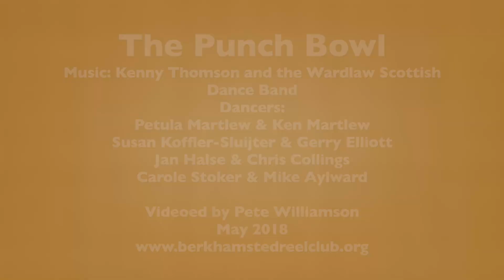The Punch Bowl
This is a video of the Scottish dance The Punch Bowl.  It is number 5 in the RSCDS Book 5.  It is demonstrated by members of Berkhamsted Strathspey and Reel Club and was videoed by Pete Williamson.